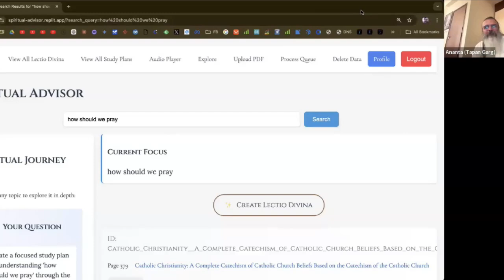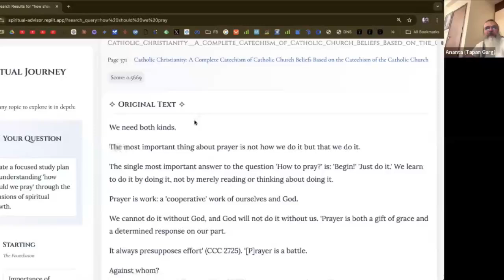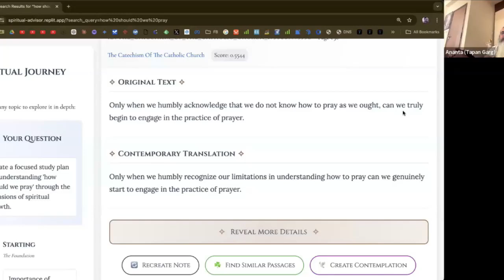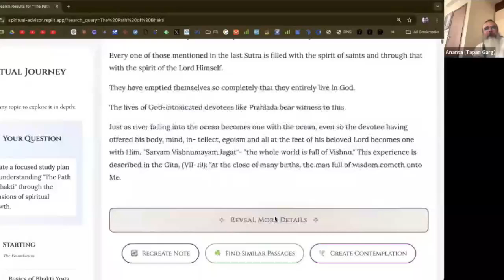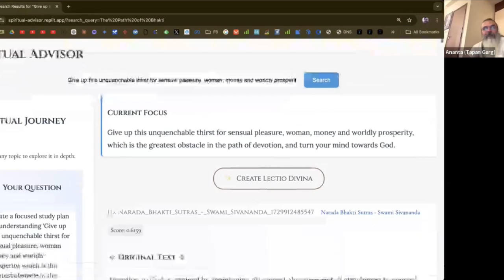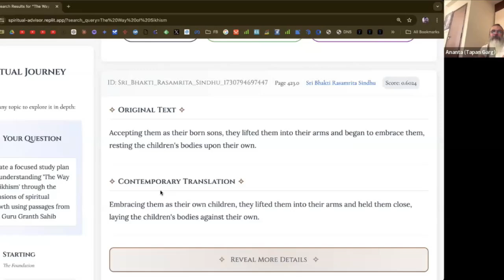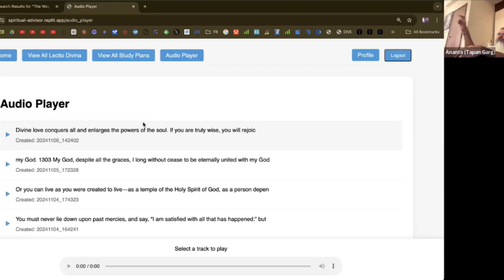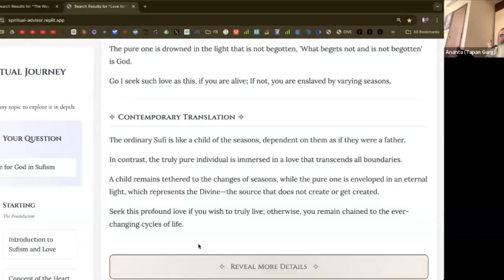Remain In Remembrance of God - 6 November 2024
For more information on Satsang with Ananta, please visit:
Facebook group with announcements of the schedule of Satsangs and how to join live on Zoom